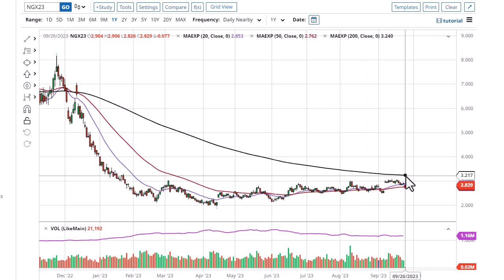Natural Gas Technical Analysis for September 27, 2023 by FXEmpire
Natural gas markets fell slightly during the trading session on Tuesday but remain relatively range bound in the same area with a slight upward tilt.